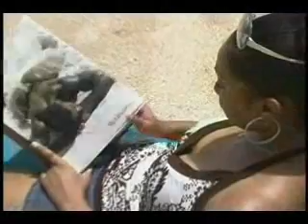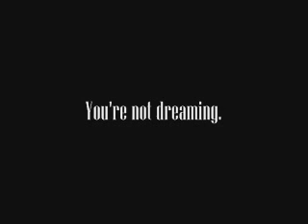Márcia ★ Say You'll Be Mine ★ DJ Morabix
This is a video request. So girls, enjoy.